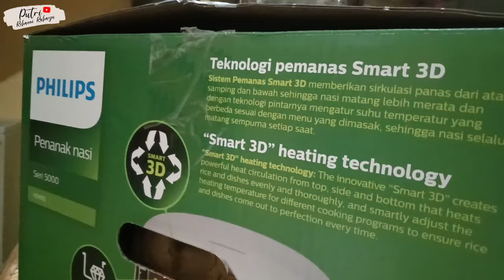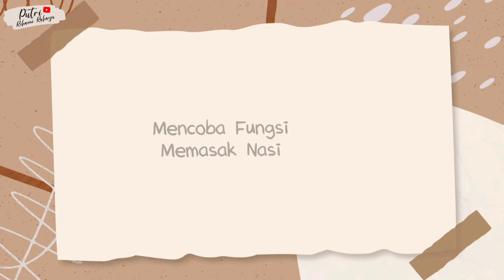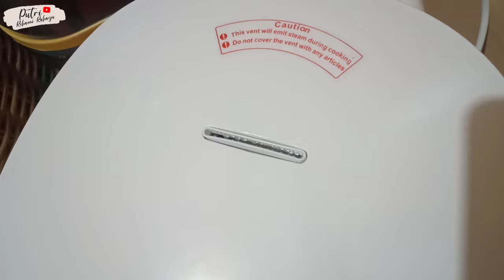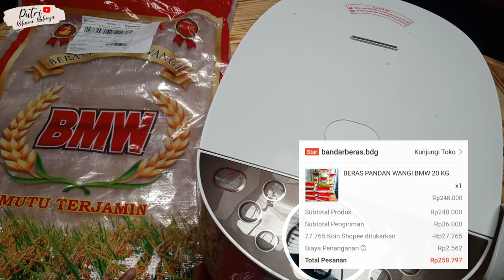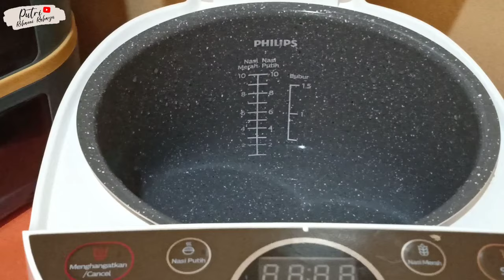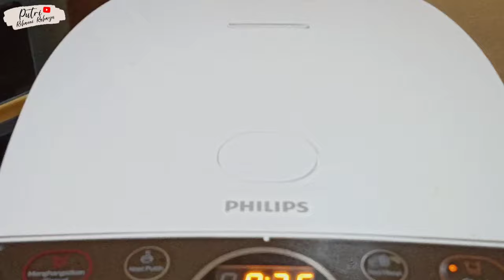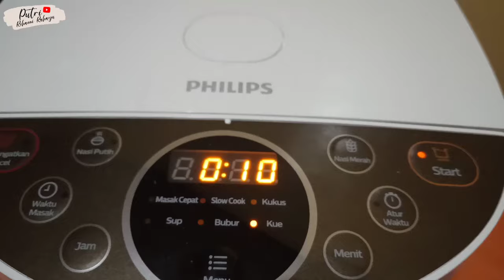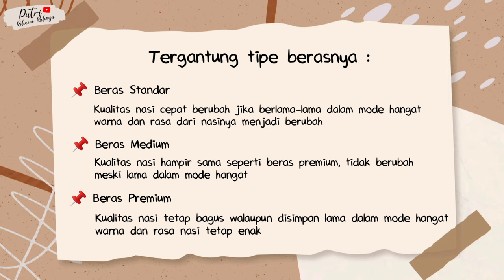Ternyata ini kelebihannya Rice Cooker Philips HD4515! Mencoba semua fungsinya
Ternyata ini kelebihannya Rice Cooker Philips HD4515! Setelah mencoba semua fungsinya ternyata nasi tetap bagus dan tahan lebih dari 12 jam dengan mode keep warm. Nasi tidak basi dan nasi tidak cepat mengering! Tidak percaya? Tonton sampai habis jangan skip videonya!

Kalian juga akan melihat kelebihan lain dari produk ini selain fungsi memasak nasi yang bagus. Salah satunya membuat cake dengan rice cooker Philips 5000 Series ini. Cake hasil rice cooker ini sangatlah baik, tidak kalah dengan hasil panggang di oven.

Eits, tak hanya itu saja.. Rice Cooker Fuzzy Logic dari Philips ini juga bisa memasak soup matang sempurna lho! Lihat hasil masakannya pada video ya!

Banyak orang bilang rice cooker philips nasi cepat basi, menurutku tidak lho.. apalagi setelah mencoba selama satu bulan terakhir.. pokoknya terbaik deh!

Video Chapter :
0:00 Opening
1:16  Produk Review
2:48 Mencoba Fungsi Menanak Nasi
6:09 Mencoba Fungsi Sup
8:33 Mencoba Fungsi Mengukus
9:53 Mencoba Fungsi Kue
12:53 Kesimpulan
13:15 Nasi cepat basi ???

Record: OPPO F7 Youth
Editing Video: Inshot
Editing Thumbnail: PicsArt